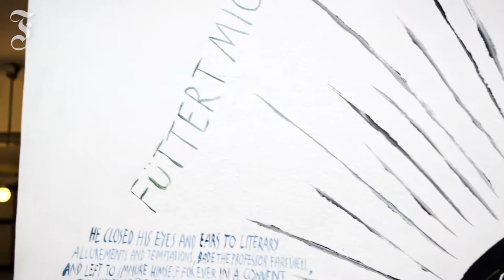Dollase vs. Mensa (10): Mensa „Städelschule“ in Frankfurt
Die Mensa der Städel-Kunsthochschule in Frankfurt gehört zu den kleinsten der Republik. Das Essen wird hier höchst individuell zubereitet, mit nordafrikanischer Note. Lässt sich das Konzept verallgemeinern?